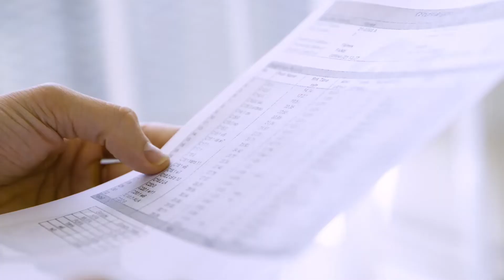醇好菌 - 銀獎 - Monde Selection 2022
在2022年世界品質評鑑大賞中，笛絲薇夢  公司的產品 醇好菌  被授予了權威的 銀獎。自1961年以來，Monde Selection一直在評鑒來自世界各地消費品的品質。根據產品的類別，評鑒包括感官評測、從科學角度和從法規角度進行產品分析。